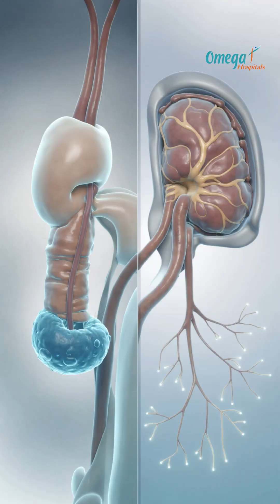Your Appendix: A Safe House for Good Bacteria | Dr. Mohana Vamsy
The appendix, once considered a vestigial organ, is now recognized for its role in maintaining gut health.

In this short, Dr. Mohana Vamsy, oncologist, explains:

Microbial Reservoir: The appendix serves as a sanctuary for beneficial gut bacteria, aiding in their replenishment after gastrointestinal illnesses.

Immune Function: It contributes to immune responses, particularly B cell-mediated immunity and the production of extrathymically derived T cells.

Microbiome Diversity: Individuals without an appendix may experience reduced microbial diversity, potentially leading to health issues.

Dr. Vamsy’s takeaway:
“The appendix plays a crucial role in maintaining a healthy gut microbiome and supporting immune function.”